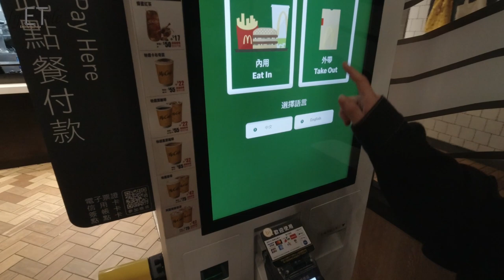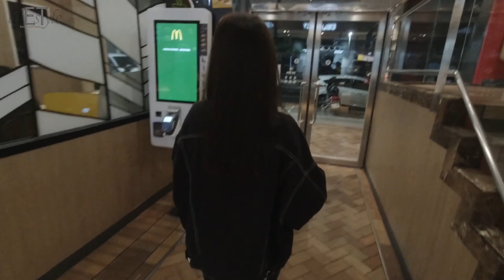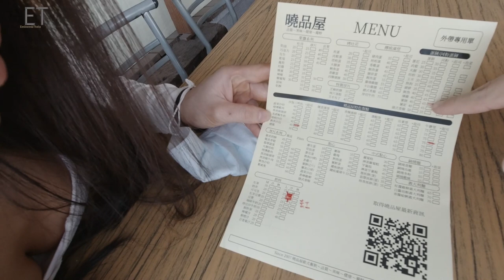嘉義市長盃後的解放！吃到下巴直接消失｜VLOG｜幹嘛啦！ET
Camera: iPhone 11/DJI Osmo Action

🔍幹嘛啦！ET
Thanks💛💛